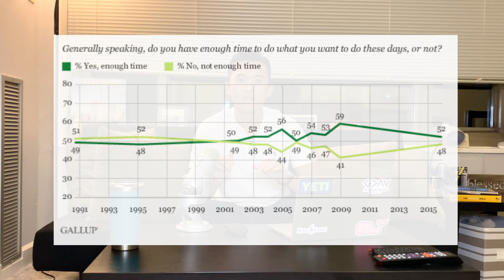How I study and work 100+ hours a week (how to be more productive)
We often find ourselves with too little time in a day to do everything that we set out to do. As a high achieving medical student with arguably too much on my plate at times, I had to learn how to be more productive and maximize my efficiency to do all the things I want to do while maintaining a healthy work and life balance. I don't stay up all night. I don't skip church or the gym. I am able to study/work 80+ hours a week. I attribute this to my improved efficiency which is largely attributed to the 3 things I will share with all of you today!

Advice, tips, and strategies from a current medical student to help you become the best student you can be!

Time Stamps
Introduction 0:00
How I am more productive: 1:15
Limit Distractions (Don't waste time): 2:31
Spaced Repetition Studying (Study Smarter): 4:47
Single-Task (Don't Multitasking): 6:47
Pomodoro Intervals: 8:58
Conclusion: 10:40
Sources:
Reimers et al 2012, Does physical activity increase life expectancy? A review of the literature
Bailey et al 2016 How long your work breaks should be

Interested in USMLE tutoring? Check out my company Medical School Partners LLC!
to book your FREE 15 minute consultation and begin prepping for your USMLE exams today!

OTHER VIDEOS I THINK YOU'LL LIKE! :)

Want to learn Spanish? This is a huge advantage in the healthcare system!